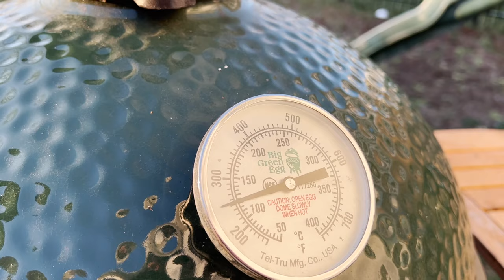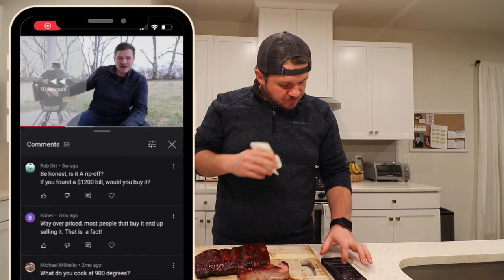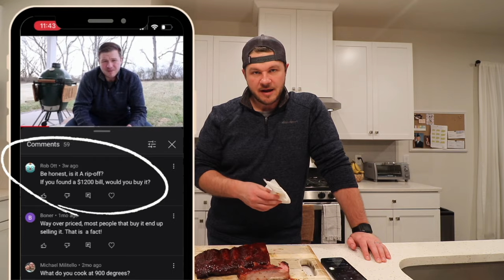Would I Buy the Big Green Egg Again? | 1-Year Review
My favorite piece of kitchen equipment

Big Green Eggs are very popular grills but everyone also knows how expensive they are. Are they really worth the money? My answer to whether or not the Big Green Egg is worth it is in today's video.